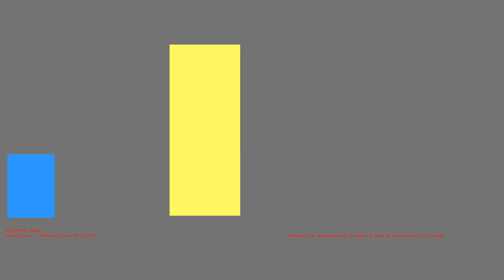1487111668 - Webdriver Cavi - H2